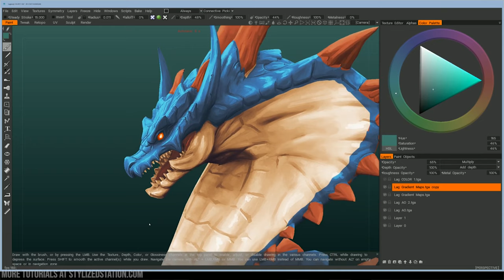Many Reasons Why I Love Ashley So Much in Huniepop 2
This is a whole video dedicated to why I love Ashley. Did I mention I love Ashley? Because I love Ashley you cutie, I love you, I love youuuu!

Timecodes:
00:00​ - Introduction: Why is Ashley the best waifu in Huniepop 2?
00:51 - How Ashley is attractive and accepting of you
13:07 - How Ashley's baggage isn't even that bad
16:47 - How Ashley genuinely loves you
20:01 - Summarising why Ashley is the best waifu in Huniepop 2

This video is under the creative commons zero license.